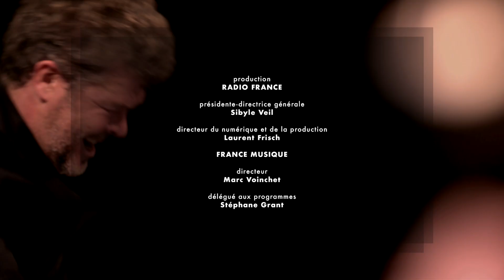Brahms : Symphonie n°2 en ré majeur op 73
L'Orchestre Philharmonique de Radio France interprète la Symphonie n°2 de Brahms sous la direction de Pablo Heras-Casado. Extrait du concert donné le 19 novembre 20222 à l'Auditorium de la Maison de la Radio et de la Musique à Paris.

1. Allegro non troppo
2. Adagio non troppo
3. Allegretto grazioso (Quasi andantino) - Presto ma non assai
4. Allegro con spirito